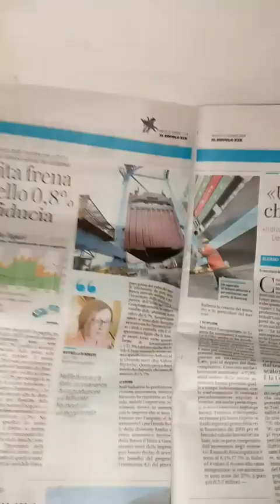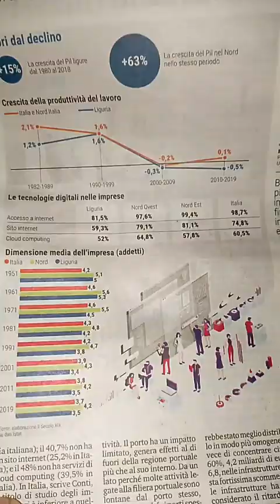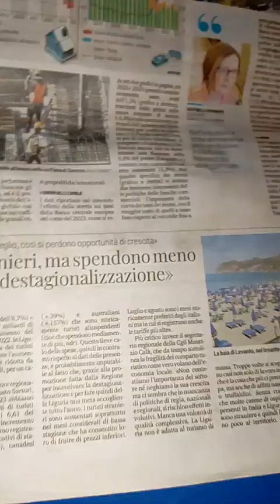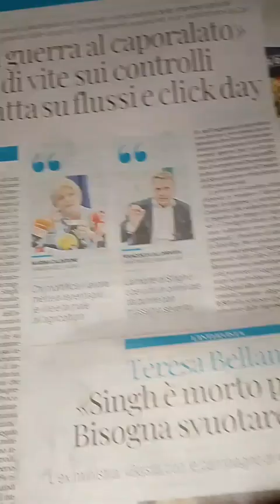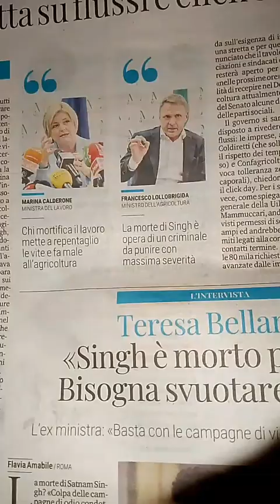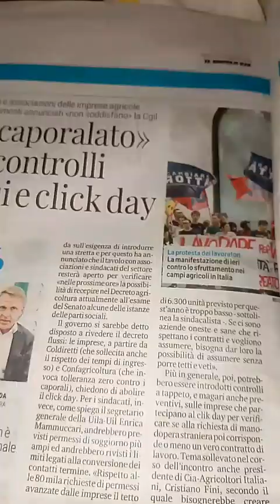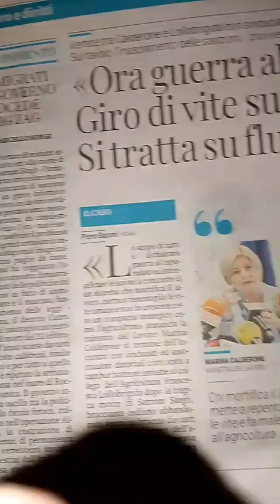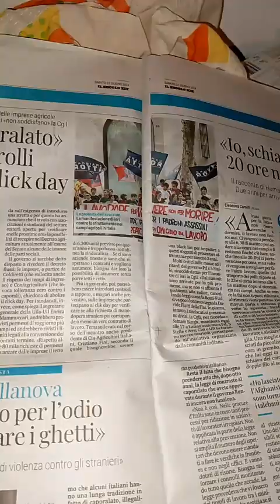Il Secolo XIX. del. 22-6-2024. 4 pagina